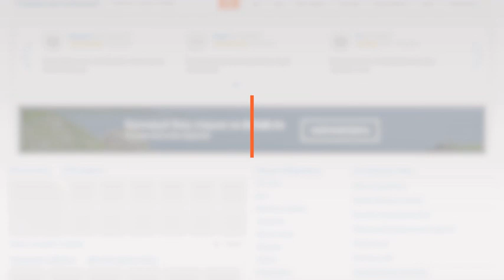Водитель с признаками опьянения устроил ДТП на Калинина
Хабаровчанин 1980 года рождения, управлявший старой Corona, протаранил машину автомобилистки, которая притормозила у "зебры", чтобы пропустить пешеходов.